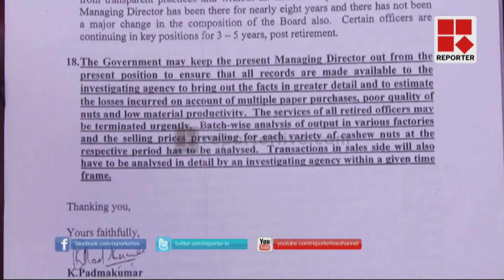Allegations against Cashew nut development corporation MD